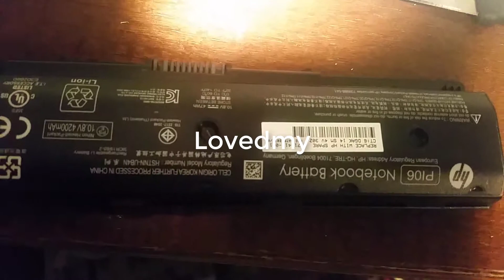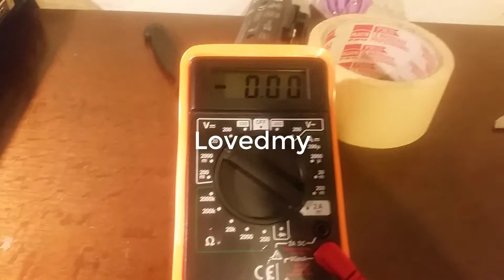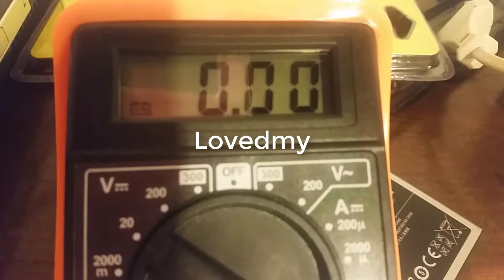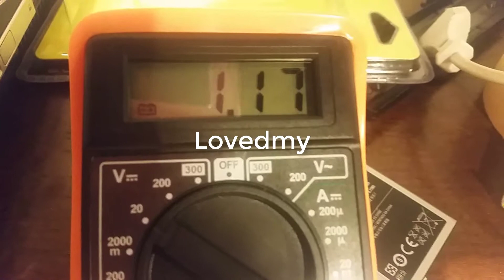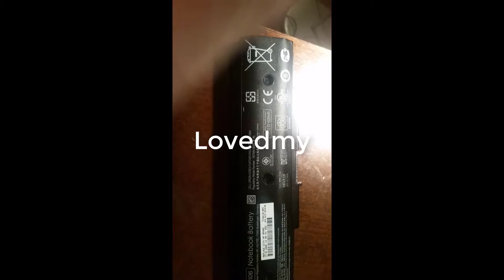Hp how to repiaring Hp laptop battry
HP ஹெச்பி லேப்டாப் பேட்டரியை எவ்வாறு சரிசெய்கிறது